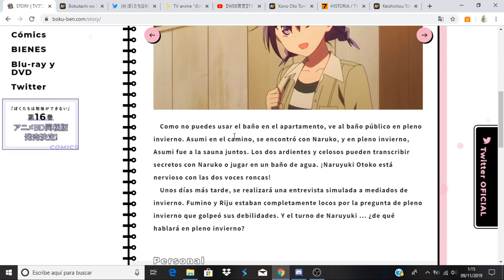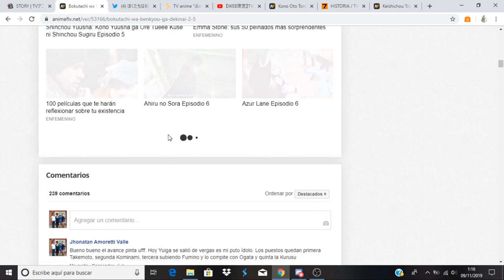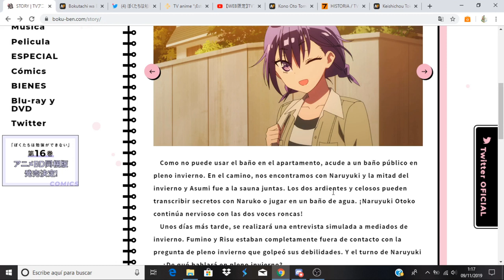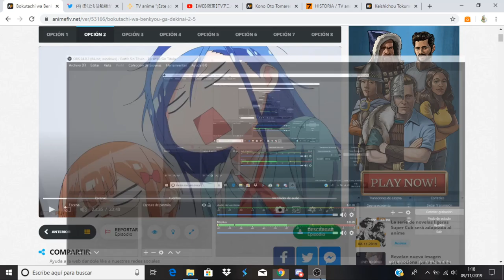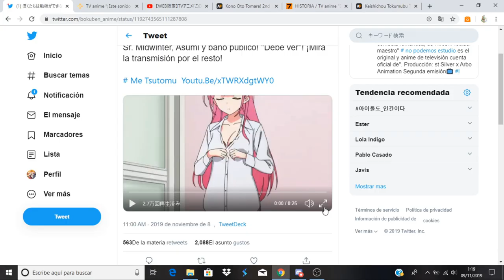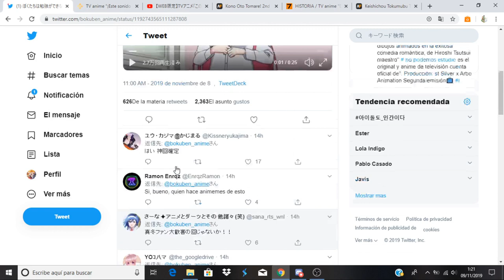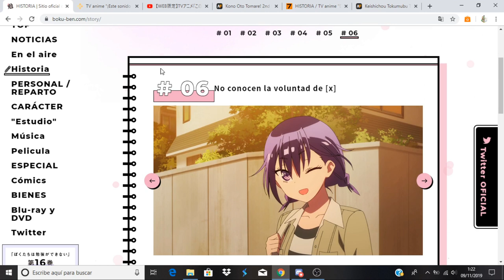Bokutachi wa Benkyou ga Dekinai 2 comentando avance del capitulo 6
Anime Opening and Ending: Bokutachi wa Benkyou ga Dekinai 2